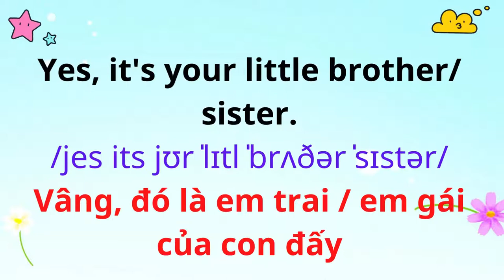Tiếng Anh Giao Tiếp Cho Trẻ Em | 96. Có một em trai